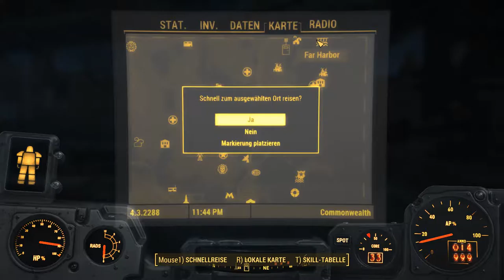Fallout 4: [USK +18] # 174 - Marinebekleidung - Let´s Play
VIDEOBESCHREIBUNG

ja wo muss ich den dieses Mal hin? Vielleicht sollte ich mal auf die Karte schauen? Aha, nach Far Habor, das hast du fein gemacht liebe Zocki. XD
Sorry nochmal für meinen ungeplanten Rundgang, Dafür haben wir neue Leute kennengelernt. Nachdem ich gelernt habe, wie man eine Karte benutzt und liest kann es wieder zurück nach Far Habor gehen. XD

    Aragami
    gekauft auf Steam

    Evoland
    gekauft auf Steam